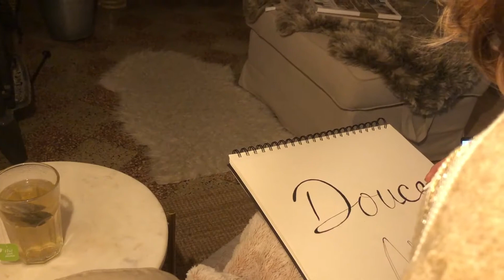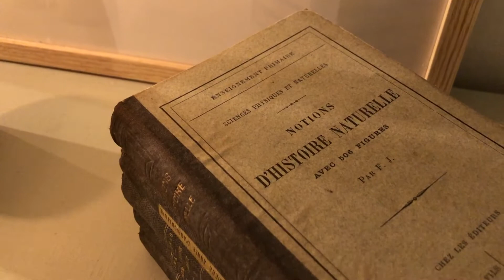Rural France in winter - What we do on weekends here in the countryside - Vlog 3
I remember when we just moved here and one of our neighbors, who only lives here during the summer, said to us: "You do know life is really dull here during the winter? Are you sure you want to live here permanently?"
She said it would be quiet. And all we could think was: that sounds perfect!

We spend our weekends enjoying the simple life. Especially now with continued restrictions and we can not really go anywhere. And this weekend we finally had snow!! We were all so excited about that!

So here's a simple video of our family enjoying a winter weekend in the countryside of Burgundy, France.

I hope you enjoy watching the winter wonderland it as much as we did!